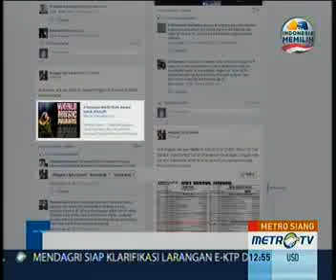World Music Award Cantumkan Nama Anggun C Sasmi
Anggun on Metro TV